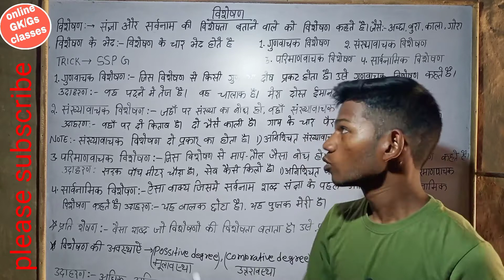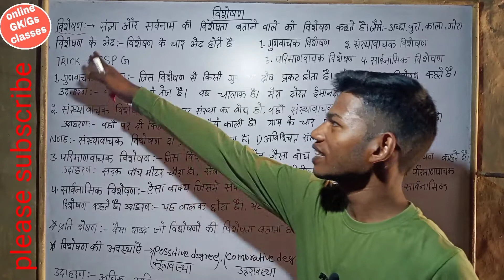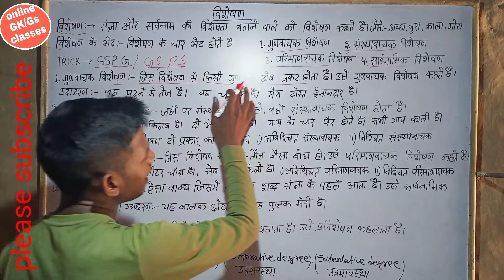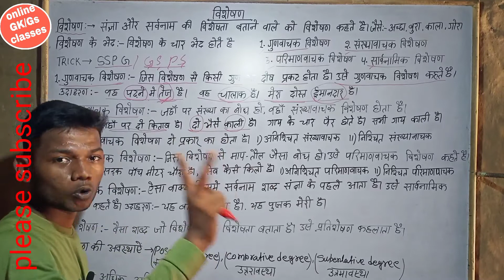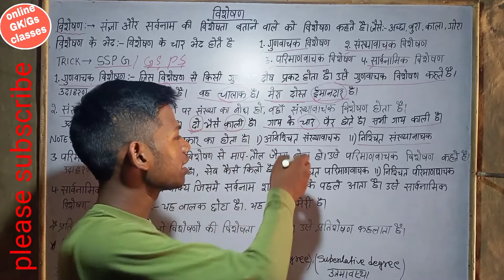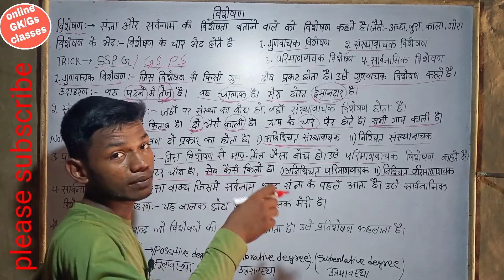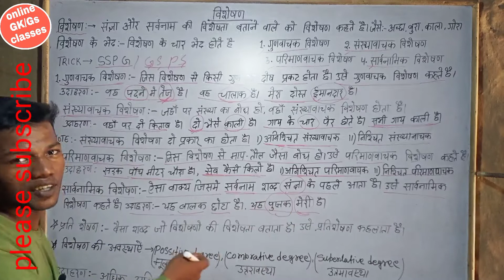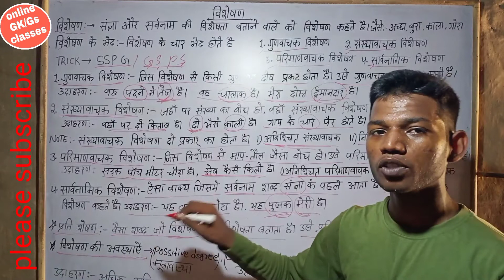विशेषण (हिंदी व्याकरण) पढ़ें ट्रिक से।Visheshan in Hindi। Hindi vyakaran visheshan। GK trick। SSC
हमने इस वीडियो में हिंदी व्याकरण के महत्वपूर्ण टॉपिक विशेषण को आसान भाषा में समझाने की कोशिश की है। और विशेषण को याद करने के लिए ट्रिक भी बताया है। जिससे कि आप आने वाले अपने सभी परीक्षाओं में हिंदी व्याकरण के प्रश्नों को आसानी से हल कर सके।

विशेषण के महत्वपूर्ण प्रश्नों को इस वीडियो में बताया गया है। जैसे कि
विशेषण का क्या अर्थ होता है
विशेषण किसे कहते हैं
विशेषण क्या है
विशेषण के कितने भेद होते हैं और कौन-कौन
गुणवाचक विशेषण किसे कहते हैं
गुणवाचक विशेषण के उदाहरण
संख्यावाचक विशेषण किसे कहते हैं
संख्यावाचक विशेषण का उदाहरण
परिमाणवाचक विशेषण किसे कहते हैं
परिमाणवाचक विशेषण का उदाहरण
सार्वनामिक विशेषण किसे कहते हैं
संयुक्त विशेषण किसे कहते हैं
सार्वनामिक विशेषण के उदाहरण
इन सभी प्रश्नों को बहुत ही आसान भाषा में समझाया गया है और याद करने के लिए ट्रिक ही बताया गया है।

online GK GS classes GK trick
online GK GS classes GK trick in Hindi
online GK GS classes Hindi grammar
online GK GS classes Hindi grammar visheshan
GK trick in Hindi
GK trick
onlinegkgs classes